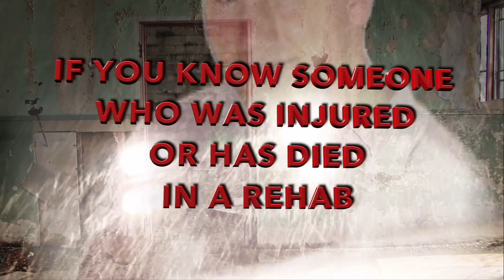JarrodsLAw Public Service Announcement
Make Recovery Safe